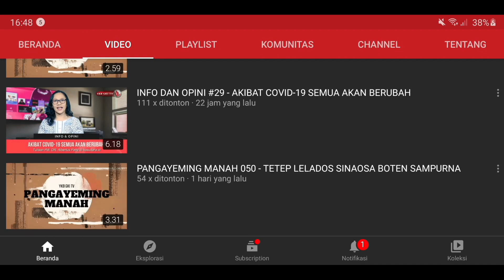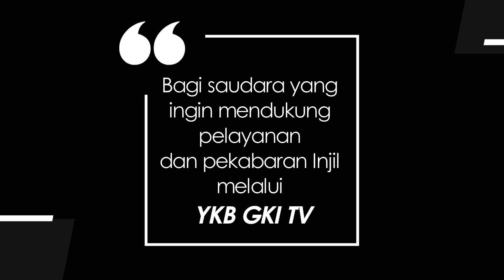WASIAT KEKAL 419 - MENGALAMI SECARA UTUH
Renungan Harian “Wasiat Kekal” untuk hari ini, Sabtu, 23 April 2022,
berjudul : Mengalami Secara Utuh
Dibawakan oleh : Pdt. Agus Wijanto, dari GKI Tumapel Malang.